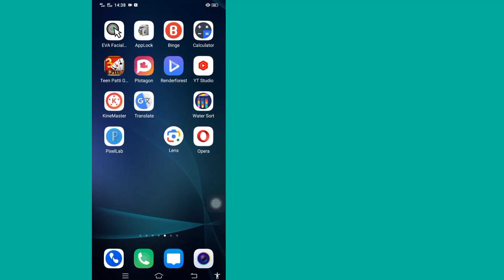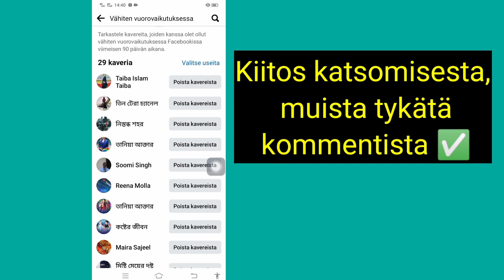Kuinka poistaa ei-aktiivisia ystäviä Facebookissa || ( uusi päivitys )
Kuinka poistaa ei-aktiivisia ystäviä Facebookissa |  Poista ei-aktiiviset ystävät Facebookissa yhdellä napsautuksella